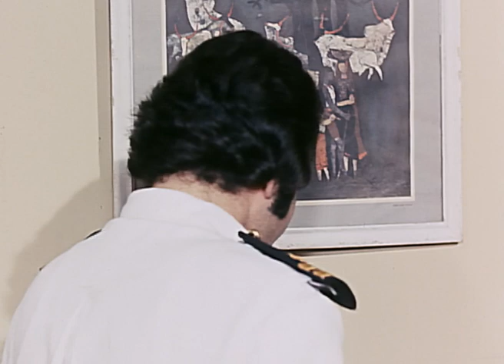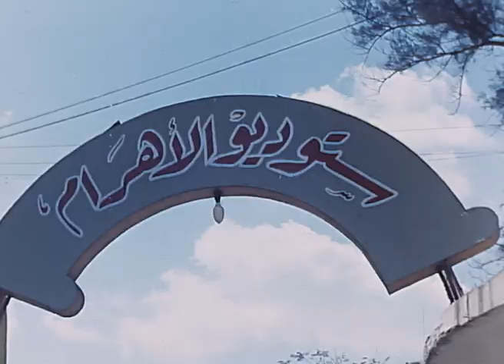بكره تجيني ملط وانا اقولك بطلت يا جميل🤣عادل امام هيفطسك ضحك لما سكر وبدء يشوف حاجات غريبة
قصة الفيلم
يدور الفيلم حول سمير، أحمد وشريف الضباط بالبحرية الذين يعودون إلى بيوتهم وزوجاتهم في إجازة لمدة 24 ساعة فقط بعد غياب 6 أشهر في البحر وبدلاً من أن يجدوا الحب والترحاب بعد طول الغياب تقابلهم زوجاتهم ببرود كامل وعواطف متلبدة، بسبب شك الزوجات في صدق أحاسيس الأزواج وحبهم طوال مدة السفر، ومن خلال عدة مفارقات كوميدية يتضح للزوجات خطأ اعتقادهم ويتم الصلح والعفو وعندئذٍ يقرر ربان السفينة منح الأزواج إجازة جديدة مدتها 24 ساعة.

طاقم التمثيل
سهير رمزي: (منى)
حسن يوسف: (شريف)
عادل إمام: (أحمد)
زيزي البدراوي: (ليلى)
سمير غانم: (سمير)
لبلبة: (أميرة)
سيد زيان: (المأذون)
محيي إسماعيل: (الجار العازب)
عزيزة حلمي: (والدة شريف)
نبيلة السيد: (والدة أميرة)
مظهر أبو النجا: (حمدي)
أسامة عباس: (المخرج)
محمد رضا: (سائق النقل)
حسن حامد: (بنفسه)
عبد العظيم شعلان: (عبده البواب)
هندام محمد: (عطيات)
هانم محمد: (زوجة سائق النقل)
خديجة محمود: (الخادمة)
حسني عبد الجليل: (اللبيس)
فادية عكاشة: (فتاة الطريق)
أنجيل آرام: (أحلام)
منى عبد الله
فريال إبراهيم